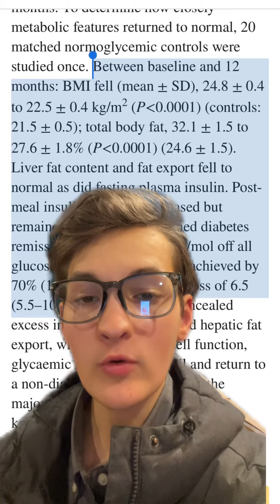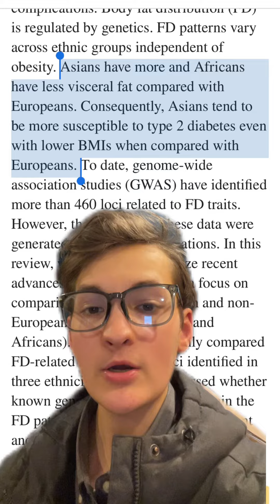The personal fat threshold